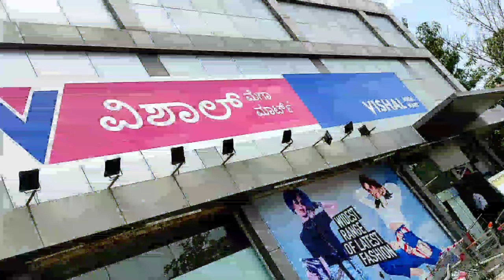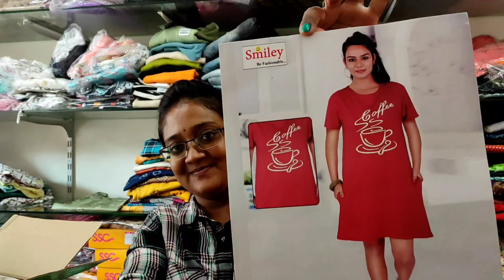Shopping for Eid🖤🌙 Amazing collection of dresses in affordable price in a bengali store, Bangalore 😍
hey everyone ❤
Thus I love to capture memories this is my vlogging channel, where I share my day to day lifestyle with u guys..
my Hostel life vlog, college vlogs, occasion which we celebrate in our hostel that also.. 🌼
anyways thank you for getting to my channel and loving this channel, hope I'll be sharing lots as now.
I also use to create look books and fashion detailing, styling videos, OOTD OOTN videos on Instagram, U can also follow me there.

(key words to search THE HAPPY PILL BENGALI VLOG)

(B.Sc Nursing Student, Bangalore, hostel life)

Love,
Priyanka.